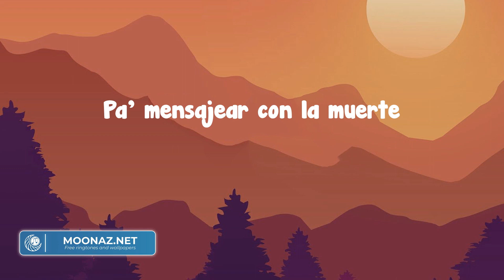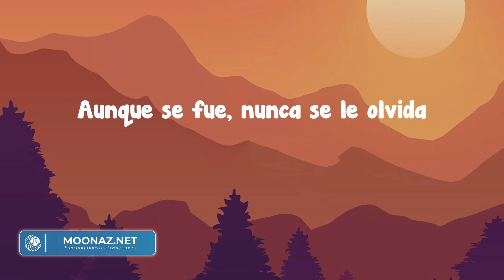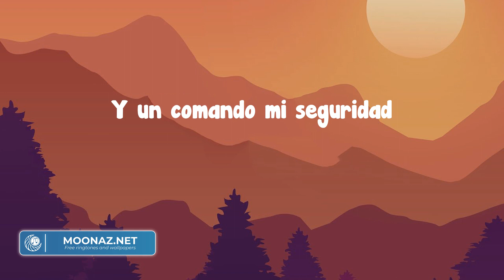Junior H - El Azul (Letra/Lyrics)